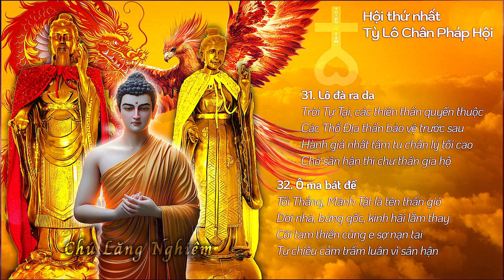CHÚ LĂNG NGHIÊM - Ý NGHĨA CÂU 31-32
CHÚ LĂNG NGHIÊM SHURANGAMA MANTRA

🔔 31. Lô đà la gia.

Kệ:

Thiên thần quyến thuộc tự tại tiên
Địa kỳ đẳng chúng hộ vệ tiền
Hành giả nhất tâm tu chân đế
Thường tuỳ bảo hữu vật sân tham.

Tạm Dịch:

Ðịa kỳ đẳng chúng đồng hộ vệ
Thiện thần gia bị chớ sân tham.

Giảng giải:

Câu này là nói về thân nhân quyến thuộc của Trời Ðại Tự Tại.

Ðịa kỳ là nói thần thổ địa, thổ địa công, thành hoàng và quyến thuộc, chúng bảo hộ người tu hành, người trì Chú.
“Ðịa kỳ đẳng chúng đồng hộ vệ”. Nếu hành giả nhất tâm tu hành chân đế, nhất tâm trì Chú.

“Hành giả nhất tâm tu chân đế”. Nếu bạn tu hành thì tám vạn bốn ngàn thiện thần hộ pháp, Kim Cang Tạng Bồ Tát thường theo bảo hộ bạn, người tu hành nên nhớ đừng sinh tâm sân hận, sinh tâm tham, nếu không thiện thần hộ pháp không bội phục bạn nữa, họ sẽ nói bạn vẫn còn tâm quá nóng giận, không tu hành, họ sẽ không vui.
Nếu Bồ Tát Hộ pháp không vui thì tu hành không dễ gì, cho nên người trì Chú quan trọng nhất là đừng có tâm sân hận, tâm tham lam và tâm si mê.

🔔 32. Ô ma bát đế.

Kệ:

Tối thắng mãnh tật đại phong thần
Đảo xá bạt thụ thậm kinh nhân
Tam thiên do cụ thử tai nạn
Sân khuể cảm chiêu tự trầm luân.

Tạm Dịch:

Tối thắng dũng mãnh đại phong thần
Nhà xập cây ngã rất kinh người
Tam Thiền đều sợ tai nạn này
Sân hận chiêu cảm tự trầm luân.

Giảng giải:

Câu này dịch là "tối thắng", "mãnh tật", là tên của vị phong thần (thần gió).
Vị thần này khí lực rất lớn, thường thường muốn tranh thắng, rất mãnh liệt, làm việc rất nhanh. Gió có nhiều loại như gió mát, gió ấm, gió này chẳng hại người, lúc thái bình thịnh thế thì, khi thì mưa khi thì gió, thời tiết khí hậu điều hòa.

Ô Ma Bát Ðế này là chủ thần gió, có thế lực rất lớn, ra oai rất là lợi hại, nhà cửa phòng ốc đều thổi ngã xập, cây cối trốc gốc, khí lực rất mãnh liệt, cho nên nói:

Ai có nóng giận tức là thần gió này trợ giúp.

Cho nên nói: “Nhà xập cây ngã rất kinh người”.

Tôi còn nhớ trước đây hai năm, có một trận bão, làm ngã mấy cây cổ thụ ở Vạn Phật Thành. “Tam Thiền đều sợ tai nạn này”. Lửa thiêu đốt đến cõi trời Sơ Thiền, nước tràn ngập đến cõi trời Nhị Thiền, gió thổi tan cõi trời Tam Thiền.

Cho nên có câu:

“Lục dục chư thiên cụ ngũ suy,
Tam Thiền thiên thượng hữu phong tai,
Nhậm quân tu đáo Phi Phi Tưởng,
Bất như Tây Phương quy khứ lai”.

Cho nên tu hành đừng mong cầu sinh về cõi trời, vì khi hưởng hết phước báu cõi trời thì phải đọa lạc. Cõi trời lục dục có năm tướng suy hiện ra thì mạng trời đã hết, bèn sinh xuống nhân gian theo nghiệp thọ quả báo, tùy theo mình tạo nghiệp thiện, hoặc nghiệp ác mà thọ quả báo.

Năm tướng suy là:

1. Hoa trên đầu héo. Người trời đội cái mũ được làm bằng các loại hoa rất đẹp và trang nghiêm, hoa cũng không rớt, đợi đến khi thọ mạng hết thì hoa trên mũ liền rụng và khô héo, đây là một thứ tướng suy.

2. Y phục dơ bẩn. Người trời mặc y phục không giống như y phục thế gian hay dơ bẩn, mỗi khi thay phải giặt. Y phục người trời mặc không cần giặt tự nhiên sạch sẽ, họ bất tất mua bột giặt, cũng bất tất mua máy giặt đồ. Người thế gian cho rằng mình có máy giặt đồ là quá tốt, chẳng biết đó vẫn là việc vô ích. Y trời vốn không cần phải giặt, tự nhiên sạch sẽ. Nhưng năm tướng suy hiện thì y phục dơ bẩn.

3. Thân ra mồ hôi. Thân người trời vốn không ra mồ hôi, cho nên y phục cũng không hôi, nhưng năm tướng suy hiện thì trên thân ra mồ hôi.

4. Thân có mùi hôi thối. Thân người trời thường có hương thơm, mùi hương thơm tự nhiên từ trong thân toả ra, chẳng phải thoa son đánh phấn sức nước hoa như người thế gian, nhưng khi năm tướng suy hiện thì bèn có mùi hôi thối.

5. Tâm tán ý loạn, bất an. Người trời thường ngồi thiền nhập định, nhưng khi năm tướng suy hiện thì ngồi không yên, tâm ý tán loạn, không có định lực, cho nên đi đứng nằm ngồi đều bất an liền biết thọ mạng sắp hết.

Nếu nghiệp thiện của họ thành thục thì đầu thai làm người giàu có, nếu nghiệp ác thành thục thì đầu thai làm ngạ quỷ hoặc súc sinh, hoặc đọa địa ngục, đều không nhất định.

Cho nên làm người trời có những phiền não như thế.

Khi nạn gió phát khởi thì chư thiên cõi Tam Thiền cũng hết số. Nạn gió này làm thế nào mà chiêu lại ?

“Sân hận cảm chiêu tự trầm luân”. Vì làm người thì sự nóng giận quá lớn, tuy nhiên tu phước được sinh về cõi trời, nhưng phải thọ thứ quả báo nạn gió này. Gốc sân hận mà không đoạn trừ thì kết quả phải thọ quả báo đó.

Trích dẫn : Sách CHÚ LĂNG NGHIÊM KỆ VÀ GIẢNG NGHĨA (HT TUYÊN HOÁ - Thích Minh Định dịch )